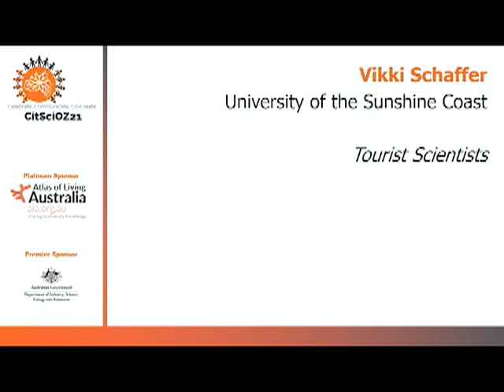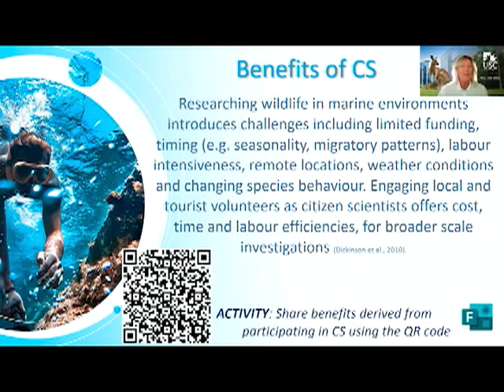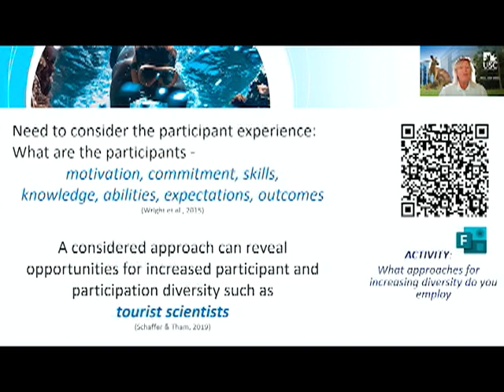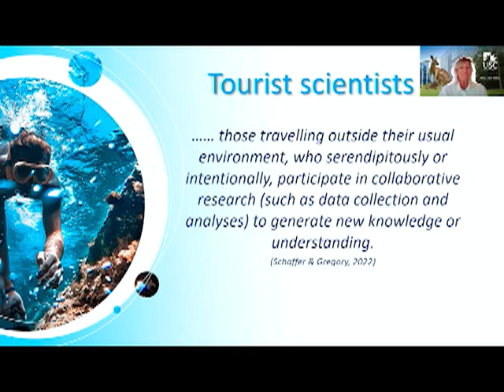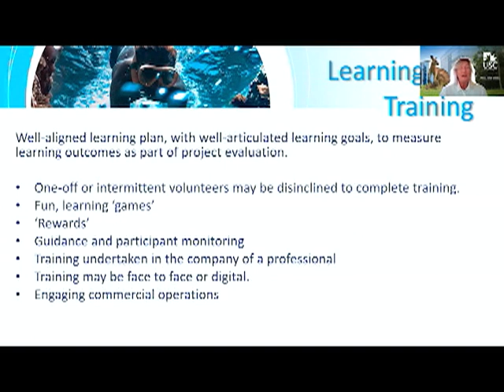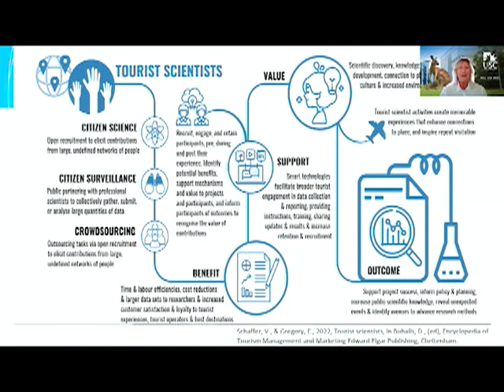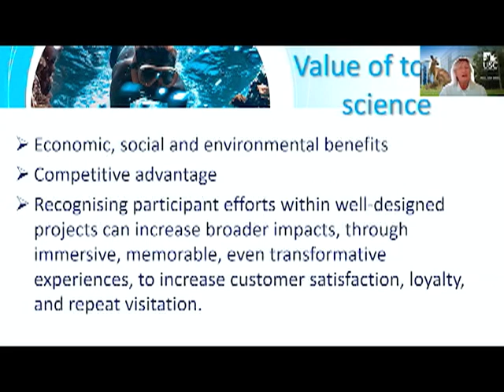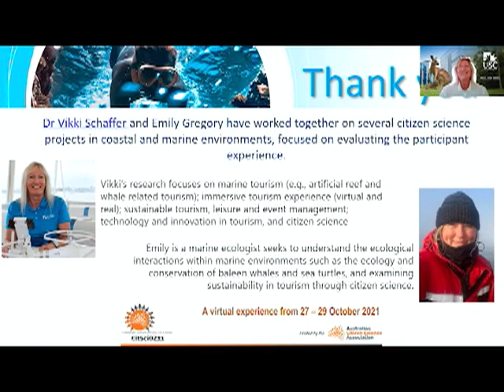CitSciOz21 Long Talk: Tourist Scientists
Tourist Scientists

Vikki Schaffer, Senior Lecturer, University of The Sunshine Coast

Vikki Schaffer is a Senior Lecturer in Tourism, Leisure, and Event Management (TLEM) at the University of the Sunshine Coast (USC), Australia. A multi-disciplinary researcher, Vikki employs innovative approaches, immersive technologies, and cognitive appraisal to increase understanding of real and virtual experiences to inform academia and industry to enhance sustainable tourism and product development for inclusion and diversification. In addition, Vikki is exploring citizen science and the visitor experience (tourist scientists) to further inform
sustainable marine and adventure tourism.

Note: Quiet video. Please turn your sound up.